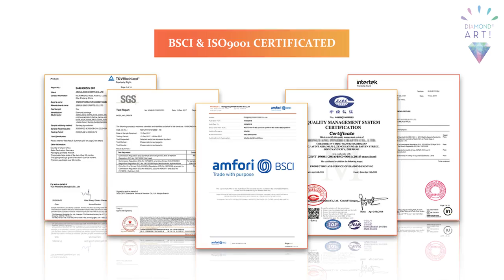Wholesale 5D Diamond Painting Full Drill With Wooden Frame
We Are Professional Manufacturer of Diamond Painting and Paint by Numbers Kit With Competitive Price. 5D Diamond Painting Kits Are Available for a Lot of Designs Like Unicorn, Lion, Peacock, Butterfly, Flower, Landscape Etc. More Than 20,000designs, and Can Be Made With Different Sizes, Also Supply OEM Service. 5D Diamond Painting Kits Include: Printed Canvas With Wood Frame, Diamonds and Tool Kits. It’s Great Decoration for Home, Office and Hotel Etc.